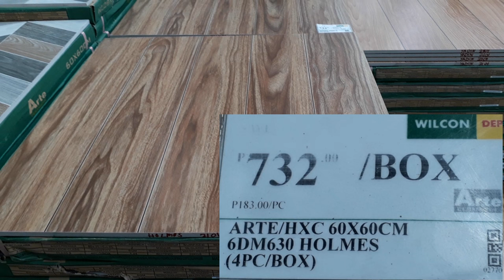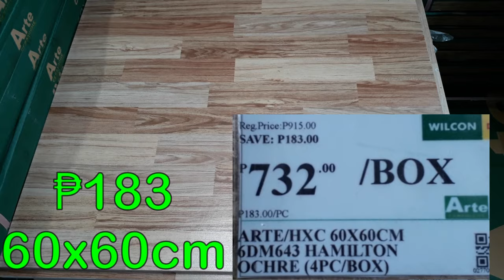WOOD LOOK TILES 60x60cm Latest Prices Philippines Floor Tiles Wilcon Depot Demo Review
Wood-look tile is ceramic or porcelain flooring that is designed to look like hardwood flooring. In addition to its beauty, it also boasts many benefits that make it a preferred option over hardwoods for some homeowners. Durability is one of these benefits.

Tile flooring is extremely durable. Because it is a harder material than wood or vinyl plank, it is more resistant to scratches, dents, fading, and other types of damage.

When put head-to-head, wood-look tile is superior to vinyl plank when it comes to durability. You cannot fade, scratch, or otherwise damage it through daily use, and it’s one of the most resilient flooring types on the market today.